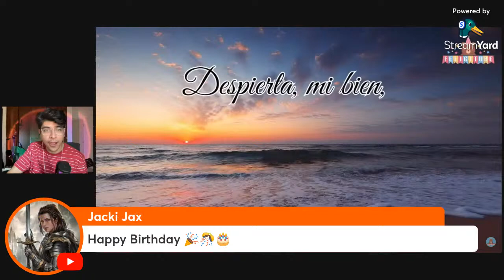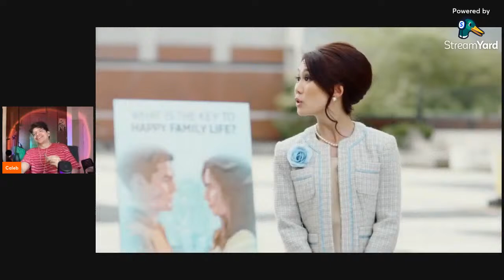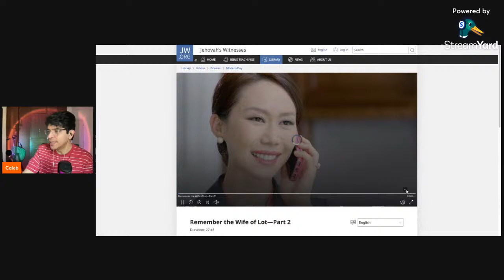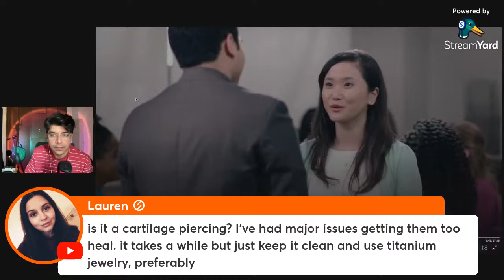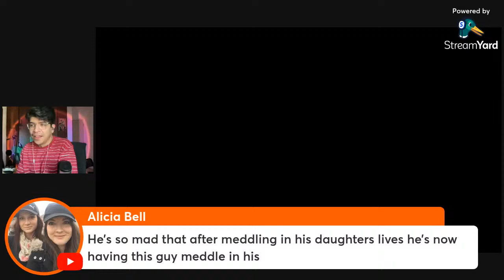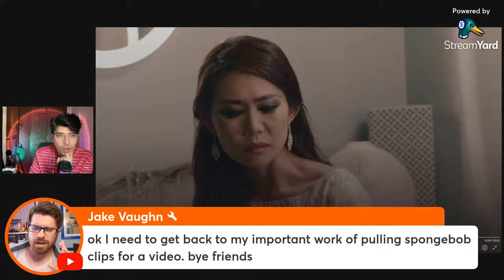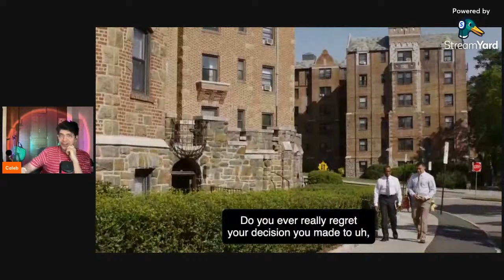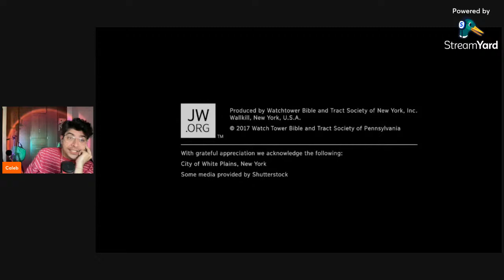CRINGIEST JW Drama? Reacting to The Wife of Lot